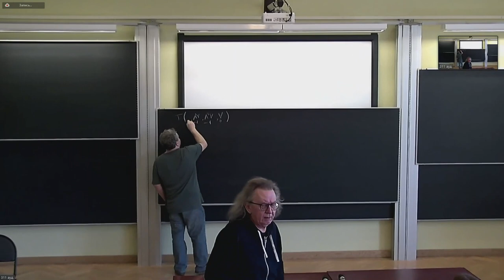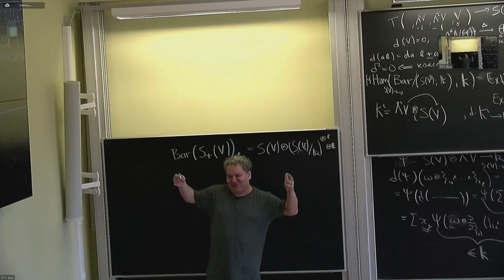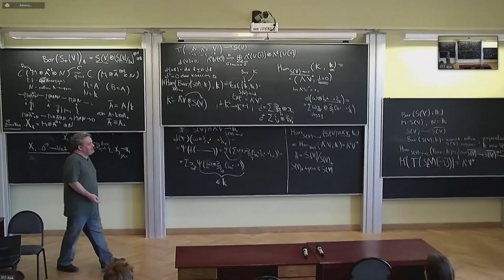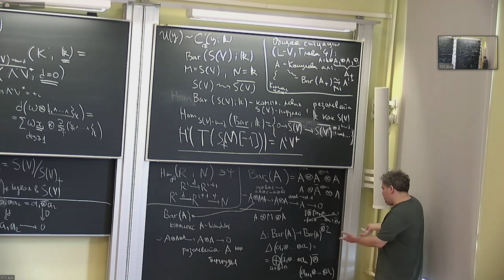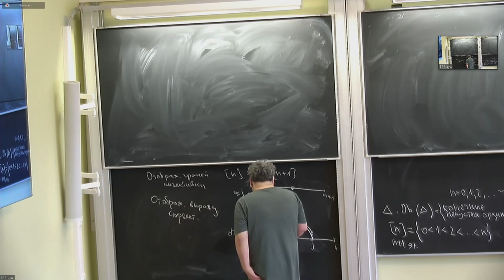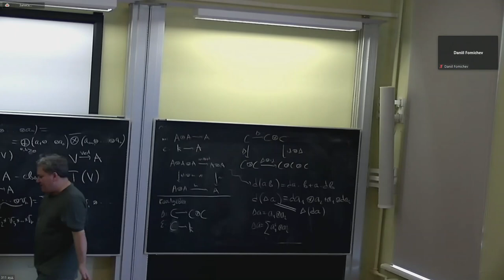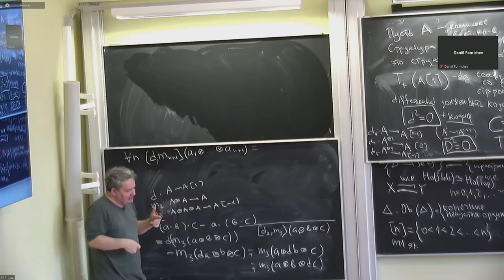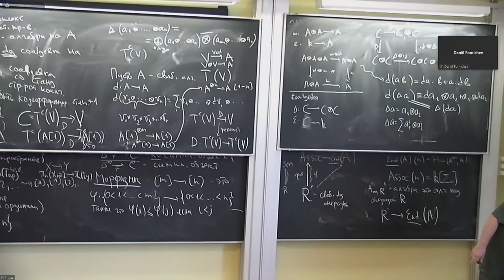Б.Б. Шойхет, "Некоммутативная геометрия и теория деформаций" 2 01.10.22